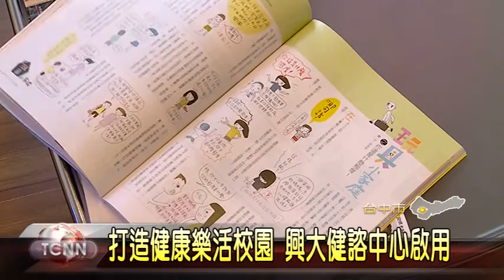大台中新聞-中興大學打造諮商中心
為了打造健康樂活校園,中興大學結合校內學務處和體育室等資源,成立諮商中心Open House,除了建置運動環境和設施,提供正確的運動資訊和飲食營養建議外,也透過桌遊活動.塗鴉和音樂會,來調劑心靈,希望讓學生在求學期間,身心都能達到平衡「以上新聞可從哈TV APP收視」